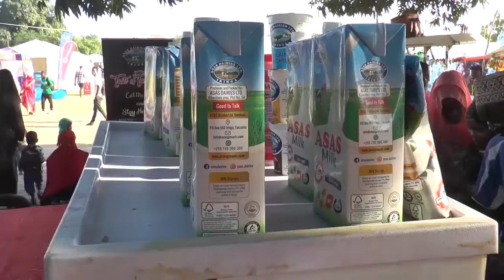🔴MAONYESHO YA BIASHARA YA LIOANDALIWA NA WIZARA YA BIASHARA Y A NANE ZANZIBAR